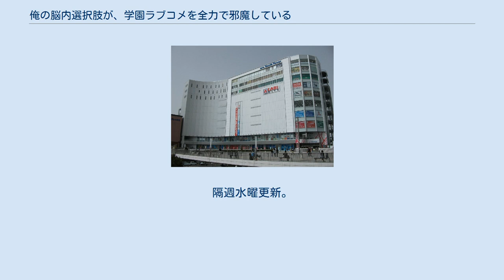俺の脳内選択肢が、学園ラブコメを全力で邪魔している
『俺の脳内選択肢が、学園ラブコメを全力で邪魔している』（おれののうないせんたくしが、がくえんラブコメをぜんりょくでじゃましている）は、春日部タケルによる日本のライトノベル作品。
イラストはユキヲが担当。
角川スニーカー文庫より刊行された。
全13巻にて完結。
略称は「のうコメ」。
『ファミ通コミッククリア』および『月刊コンプティーク』にて漫画版が連載された（漫画版参照）。
 2013年10月から12月にかけてテレビアニメが放送された。
 2018年10月時点でシリーズ累計発行部数は80万部を記録している。
 茨城県水戸市に住む高校生の甘草奏は「絶対選択肢」と自ら名づけた望まない能力のせいで、変態じみた行動を余儀なくされる日々を送っていた。
そのせいで容姿はいいのに全くモテず、惨憺たる学園生活を送っていた。
しかし、ある日「絶対選択肢」を捨てる鍵を握る存在・ショコラと出会い、選択肢に振り回されながらもアクションを起こしていく。
それは一方で、彼を表す「お断り5」なる不名誉な称号にもかかわらず、少なからず彼に好意を寄せるヒロイン達や、ショコラを取り巻く超人間的な存在の思惑も巻き込んだ一大騒動記の幕開けでもあった。
 お断り5 表ランキング勢 その他の生徒 教師 数多く存在する平行世界の中で、奏達のいる世界の担当になった八百万の神。